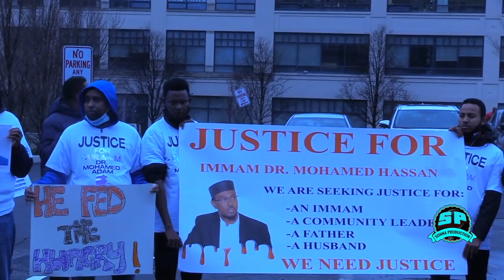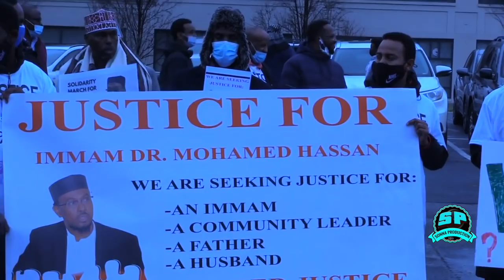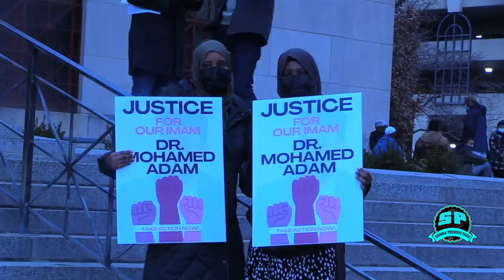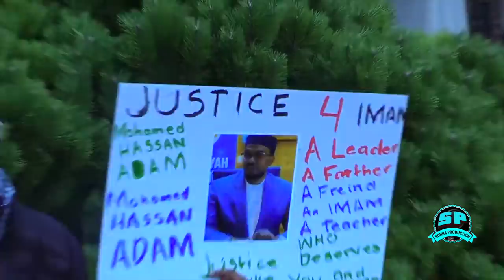BANAANBAX CADAALAD LOOGU DOONAYO SHEIKH MOHAMED